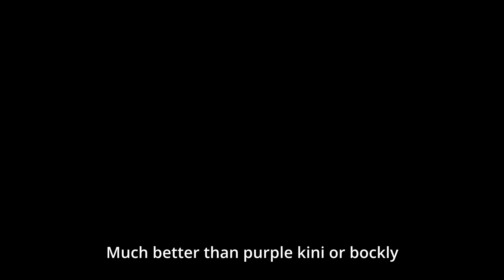Pit Bull Learns the Shell Game!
Pit bull attempts the shell game! will Luna be able to use her sniffer to win or will the moving ramekins be too much?